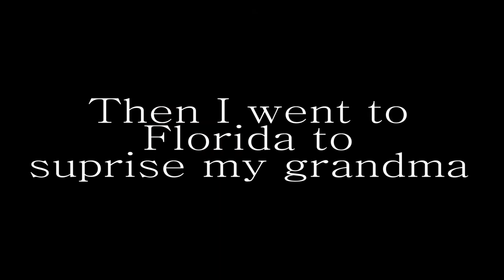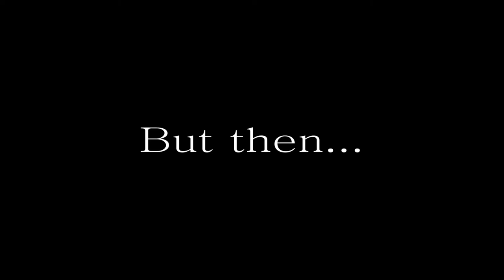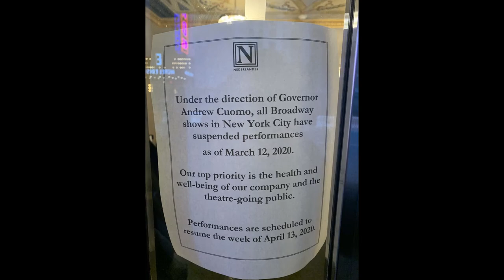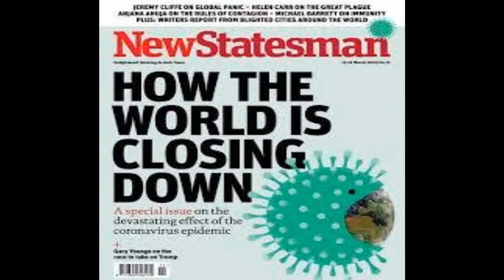2020 RECAP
HEY!!!